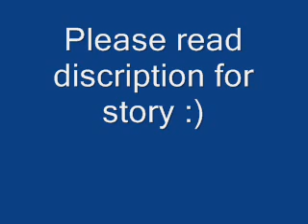Zayn Malik | Falling In Love Story 4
* On Balcony *
Lilly- "It was a while ago.. And it was one of the horrible moments of my life."
Zayn- "What happened?"
Lilly- "I had a boyfriend. His name was Brad, And I was so in love. He was charming, funny, and very cute. But I guess I didn't know the real him. Every 'I love you' he has said was a lie. One day *Tears up* We were sitting in my room. Then he wanted me to go out clubbing with him. I told him No because it was a school night and I didn't want to get in trouble. He got angry, And grabbed my wrist. He pulled me towards him and slapped me in the face, And covered my mouth. He asked me again if I wanted to go clubbing. I said No again, I wanted to defend myself so badly. He then pushed me to the hard ground and kicked me in the stomach. I screamed .. And my little sister Kelly ran in. Brad slapped Kelly across the face and pushed her out and locked the door. And told me ' If we cant have fun clubbing, Lets have some other fun ' .. And he took off my ... *Bursts out in tears* "
Zayn- *Holds Lilly* "Its okay... Im here...Its gonna be alright"
Lilly- *Sniffles* "He took her"
Zayn- "What?"
Lilly- "He took Kelly, And got away with it"
Zayn- "What? Did you guys get Kelly back?"
Lilly- "My dad is going to. My mom suggested me getting away so, I continued on with my career.. modeling. And im scared"
Zayn- "Im so sorry..."
Lilly- "Zayn , Every night I see Brad's face when I go to sleep. I see that night. And I can't sleep. I feel like hes going to come back"
Zayn- "Hes not.. I'll protect you. Lets get back inside. They're all probably waiting for us"
*Inside hotel room*
Harry- *Making out with suzy*
Niall- *Makes out with June*
Zayn- "Or maybe they aren't waiting for us"
Lilly- "Guess im staying at the hotel by myself tonight" *Picks up purse*
Zayn- "No ! Stay with me tonight... Please."
Lilly- *Looks at* "I dont know zayn.."
Zayn- "Please"
Lilly- "But.. I don't even have pajamas.."
Zayn- "You can wear one of my shirts"
Lilly- *Smiles* "Fine..."
*In Zayn and Liam and Niall's hotel room*
Zayn- "Liam is on the phone with Danielle, Niall sucking faces with your friend. So I guess its just us" *Opens bedroom door to Zayn's room*
Lilly- "Dang. This room is as big as our whole entire whole room.."
Zayn- "The luxuries of One Direction" *Smiles*
Lilly- "Im going to go change... " *Walks into bathroom with Zayn's shirt*
Zayn- *Smiles*
Lilly- *Walks out five minutes later in Zayn's shirt*
Zayn- *Pats bed for Lilly to come here*
Lilly- *Sits on bed next to Zayn*
Zayn- *Puts arm around* "Your shaking"
Lilly- "Yeah. I do that a lot... Ever since. " *Voices drifts off*
Zayn- *Plants passionate kiss on Lilly's lip and smiles and whispers" "Are you still frightened..?"
Lilly- *Smiles* "Not at all"
Zayn- *Turns off light and stays close next to Lilly* "I would ask if you want to go out with me... But..."
Lilly- "Ask"
Zayn- "Will you?"
Lilly- *Nods* "Yes:)"
Zayn- *Kisses Lilly's forhead*
Lilly- *Falls asleep*
*End of Zayn Malik | Falling In Love Story 4, More coming soon. No cliff hanger guys!! Yay:) But what do you guys think of what happened to Lilly??:(*